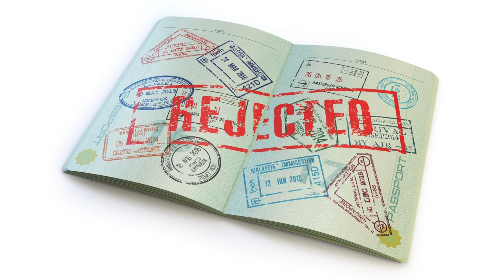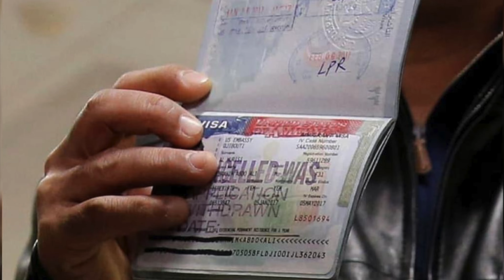Mysterious Visa Temple - वीज़ा मंदिर | Solve your Visa Problem here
Are you worried your Visa getting rejected? Watch this video to get some DIVINE HELP! A temple that provides hope to millions. Millions of people visit this temple in hope that their Visa gets approved. Where is faith, reasoning doesn't work there.